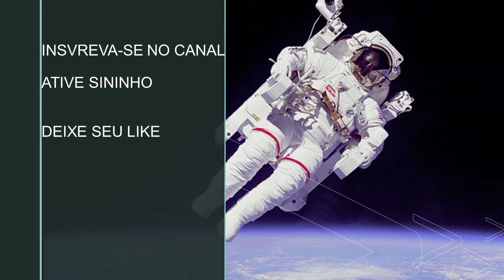China Cria Maior Drone de Combate e mantém em Igualada aos EUA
A China mostra as manobras do seu maior avião não tripulado Caihong 5.

O Diário Popular chinês publicou um vídeo que mostra a capacidade da aeronave de abater seus alvos táticos com alta precisão.

Segundo dados da mídia, os testes bem-sucedidos abrem o caminho para missões reais do drone.

Caihong 5 (Arco-íris 5) é o maior drone de reconhecimento e de combate do país asiático. A aeronave, apresentada pela primeira vez em 2015, conta com envergadura de asas de 21 metros.

O drone é capaz de permanecer voando por 60 horas e atingir altitude de 10.000 metros.

?Além das missões de reconhecimento, o Caihong 5 pode transportar até 24 mísseis ar-terra de alta precisão, bem como bombas aéreas de diferentes potências.

Os criadores da aeronave afirmam que o Caihong 5 é igual ao famoso MQ-9 Reaper estadunidense, que, por sua vez, é considerado o melhor drone de reconhecimento e ataque do mundo.

☑️ Recomendação Numero 1 para Aprender a Ganhar Dinheiro

China Cria Maior Drone de Combate  e mantem  em  Igualada  aos  EUA